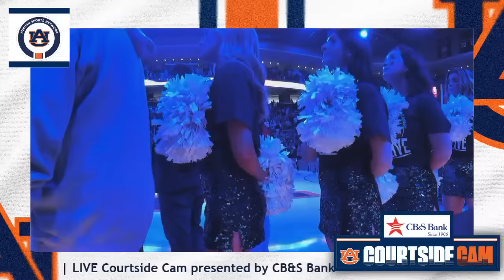Men's Basketball vs Kentucky (Courtside Cam)